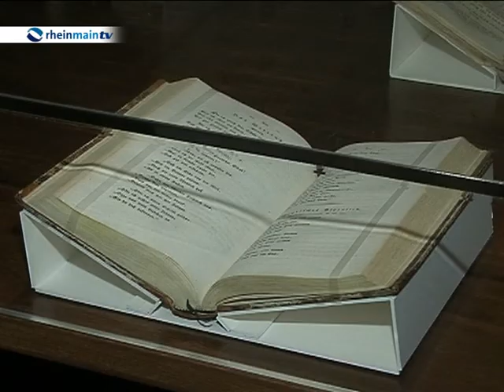Büchner-Ausstellung in Darmstadt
Georg Büchner wäre am 17. Oktober 200 Jahre alt geworden. Aus diesem Anlass wird ihm in Darmstadt die große Landesausstellung „ Georg Büchner. Revolutionär mit Feder und Skalpell" gewidmet. Da das Ausstellungsgebäude Mathildenhöhe saniert wird, zog die temporäre Ausstellung in die Räume des Wissenschafts- und Kongresszentrums darmstadtium. Hier kann man ganz in die Welt des Darmstädter Schriftstellers eintauchen.